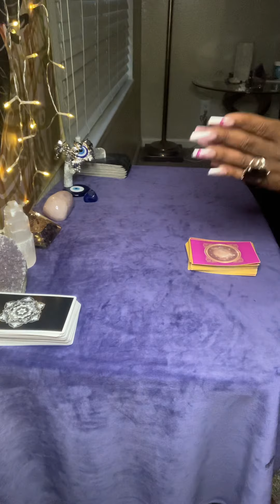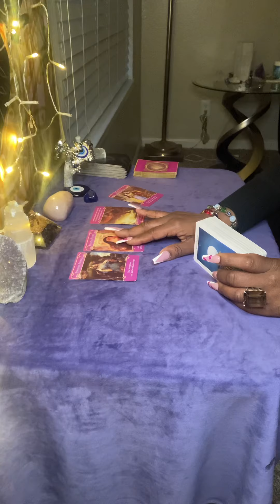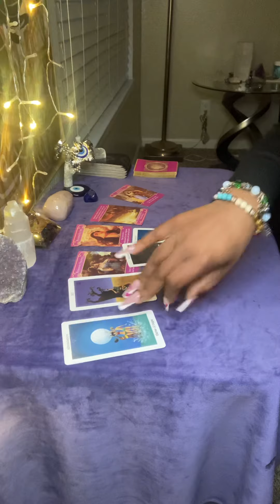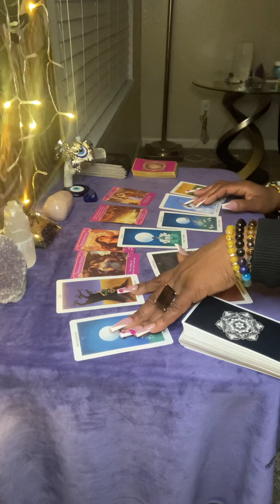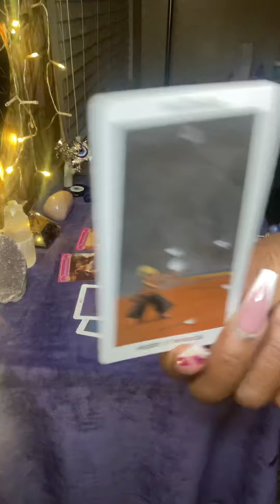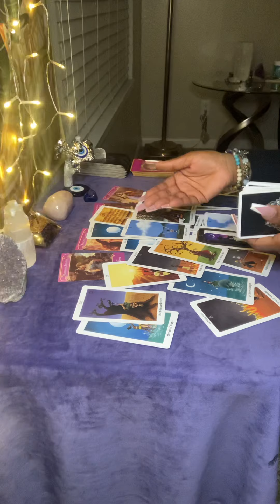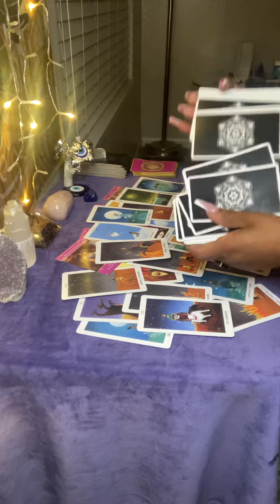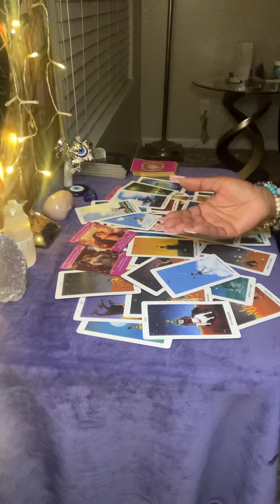Gemini ♊️- Hiding Guilty pleasures and Salty Lies 😱🤯 😳